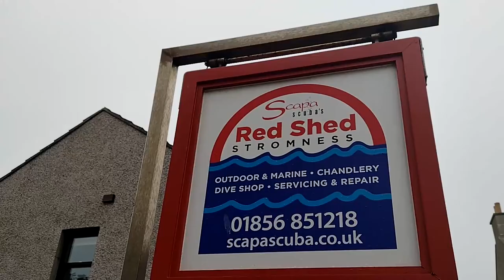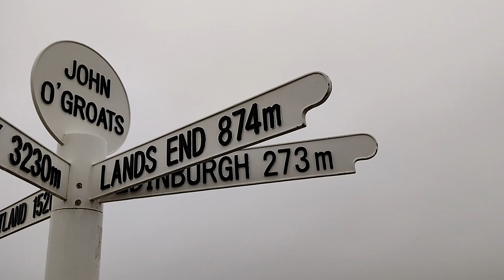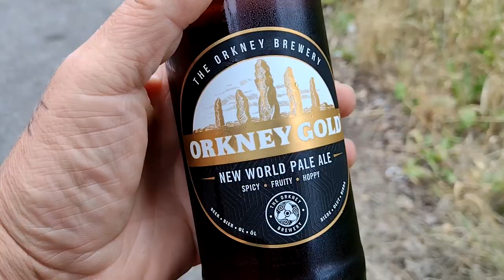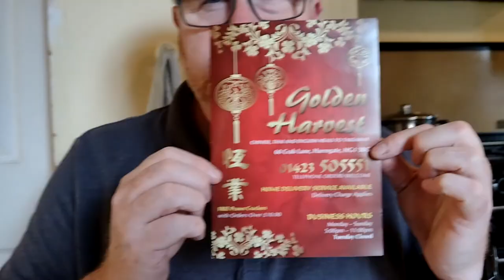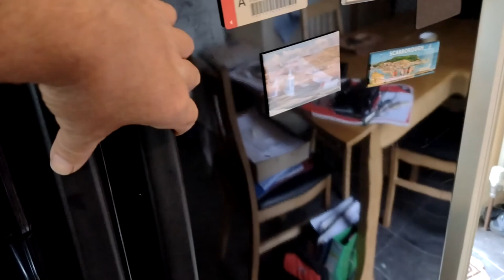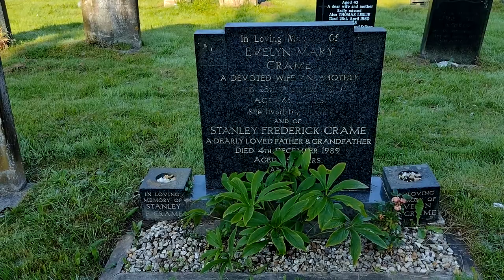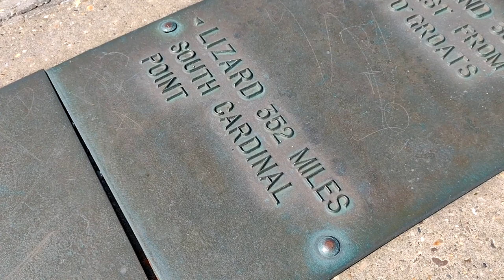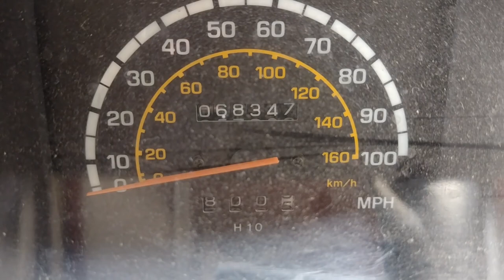Vanlife in my 1988 Toyota Hiace Campervan Week 5 Highlights and Preview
Welcome to my channel, I hope you enjoy watching all the kayak fishing around the UK,  mostly in the North Sea - in the sea and river, fishing for cod, bass, tope, dogfish, smoothound, thornback ray, whiting, wrasse and anything else I can target. Maybe you like my hornby model railway trainset layout? or my cooking fish or general cooking with my ninja foodi max health grill and air fryer? There's scuba diving off the North Norfolk Coast and Suffolk, wreck diving, reef diving, river diving, even Cenote Diving, in the Red Sea off Egypt, the Mediterranean off Malta and Gozo and in Mexico, Brazil, Lanzarote in the Canary Islands, Pembrokeshire in Wales, Swanage and Plymouth and of course the diving with sharks in South Africa. There's kayaking too, including surfing sailing and touring in the UK and abroad and a bit of snorkelling, Plenty of videos too of me fiddling with and driving my classic car, a 1973 Triumph Spitfire and other cars get a look in too. There's cooking, eating, travelling around various cities in Europe - Berlin in Germany, Naples and Rome in Italy, plus the Vatican; Sofia, Varna, Plovdiv and elsewhere in Bulgaria; Lefkosia / Nicosia and much of Cyprus, Krakow in Poland, there's Malta too. Istanbul in Turkey just outside Europe too, and Egypt around Hurghada. Further afield there's a bit of South Africa and Latin America with the Mayan Riviera of Mexico and Rio de Janeiro, Paraty and Isla Grande in Brazil. There's even a bit of Northern Ireland and parts of England mixed in with the nonsense of East Anglia in a camper van with my daughters! Thanks and regards, Mark wild camping
vw
volkswagen
camper
camping
motorhome
tourer
touring
orkney
devon
cornwall
wales
tywyn
hoy
scotland
nc500
loch ness
loch lomond
toyota hiace
bus
bay
diving
fishing
kayaking
surfing
kayuak
rtm tempo
ocean kayak
seals
withi gill
anti aircraft
free camping
park4free
park for free
camper van
campervan
vanlife
van life
off grid
off-grid
offgrid
solar panel
powerbank
leisure battery
adventure
highlands
scotland
wales
cornwall